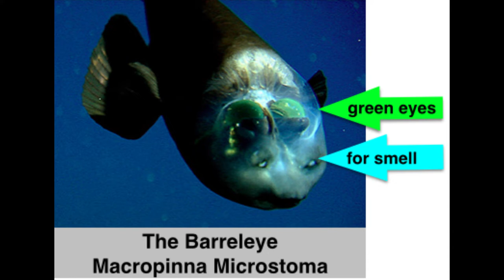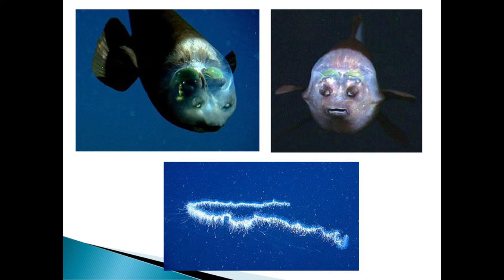DEEP OCEAN CREATURE 3, गहरे समुद्र के जीव 3, FACELESS CUSK, BARRELEYE, GHOULISH FISH- END MUST WATCH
THIS IS A LAST SERIES OF THE VIDEO TITLE DEEP OCEAN CREATURE, IN THIS VIDEO I HAVE COVER THREE FISHES NAMELY #1 FACELESS CUSK EEL ALSO CALLED FISH WITHOUT MOUTH, #2 BARRELEYE FISH, #3 GHOULISH FISH, ANGULAR FISH, ALIEN FISH.
IN THIS SERES ALL THE CREATURES COVERS ARE LIVE UNDER THE SEA LEVEL OF 650M, THESE ALL ARE VERY RARE IN NATURE AND GET HARDLY TO THE SCIENTEST. THESE ALL CREATURE ARE ALSO CALLED TO BE DEMONS OF SEA.
DO COMMENTS YOUR SUGGESTION FOR THIS VIDEO AND ALSO FOR THE NEXT VIDEO AND ALSO SUGGEST ME THAT HOW CAN I IMPROVE MY CONTENT, LOVE TO GET YOUR FEEDBACKS,
SHOW YOUR LOVE BY SHARING WITH YOUR FRIENDS.
THANKYOU